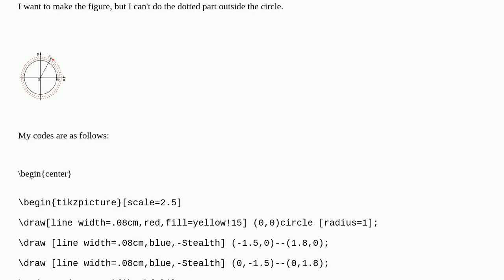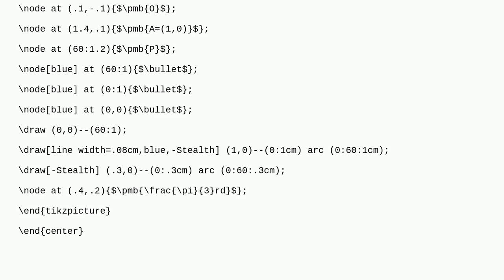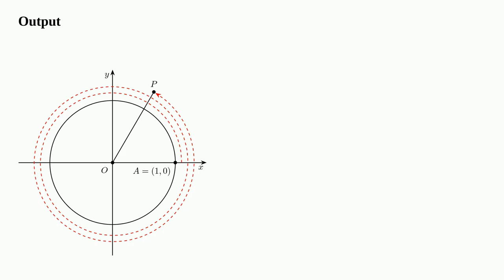Tex: How to draw the dotted part?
How to draw the dotted part?

A special thanks goes out to the community

  tikz-pgf tikz-styles